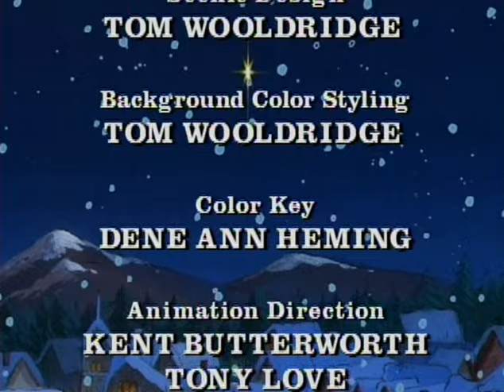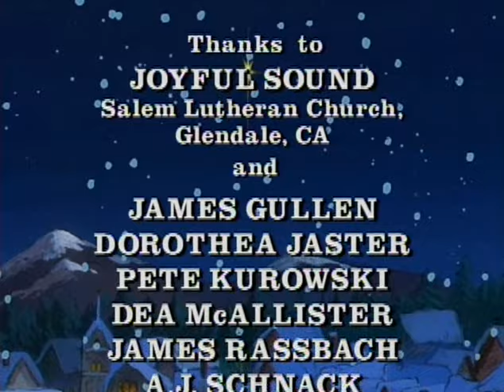Red Boots for Christmas (1995) | Película dramática española completa | Jason Gray-Stanford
Se acerca la Navidad en un pequeño pueblo de Alemania. Hans, el zapatero, trabaja hasta altas horas de la noche, deliberadamente apartado de las festividades navideñas que lo rodean. Solo en su tienda, sin familia y con pocos amigos, Hans nunca ha aprendido el verdadero significado de la Navidad. Mientras se burla de los alegres preparativos de la gente del pueblo, Hans recibe la visita de un ángel que le promete un regalo muy especial. Hans espera ansiosamente el regreso de este mensajero angelical y elabora un regalo para devolverlo: el mejor par de botas rojas jamás fabricado. A medida que se desarrolla la historia, Hans aprende el gozo de compartir y compañerismo, y finalmente abraza el espíritu de la Navidad al recibir el regalo supremo: un regalo de Dios. Un maravilloso programa para enseñar a los niños el verdadero significado de la Navidad.

Diretor: Walt Kubiak
Protagonizada: Jason Gray-Stanford